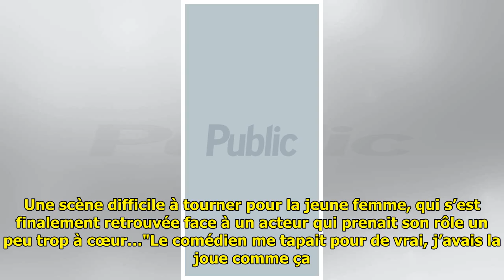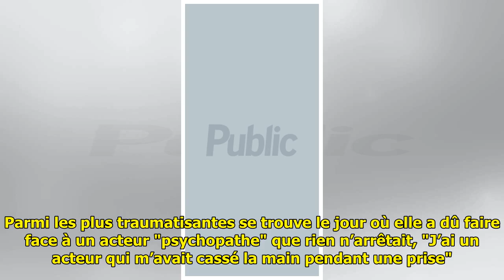Frédérique Bel blessée sur un tournage par un acteur "psychopathe" et "addict à l'alcool", elle...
Frédérique Bel blessée sur un tournage par un acteur "psychopathe" et "addict à l'alcool", elle fait de lourdes révélations